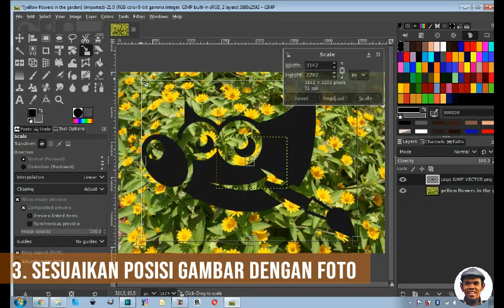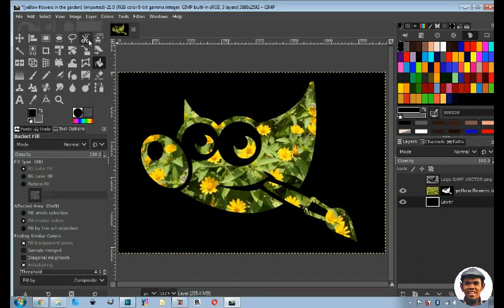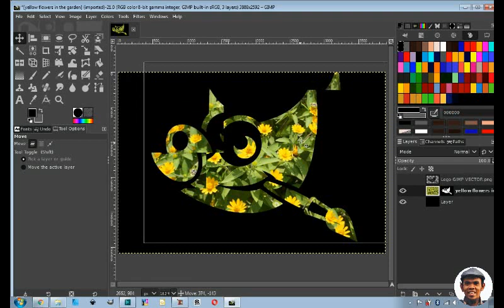Tutorial GIMP, Cara Memasukan Foto Ke Dalam Gambar / Clipping Masks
Tutorial GIMP, Cara Memasukan Foto Ke Dalam Gambar